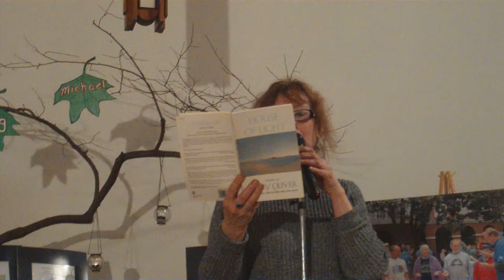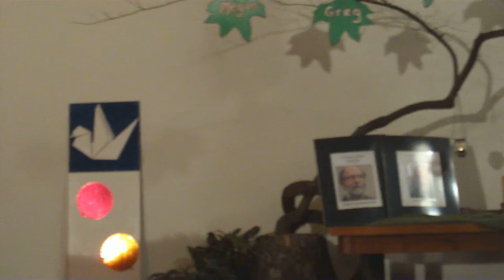2014 02 17 Janice S D, House of Light by Mary Oliver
Janice Sevre-Duszynska, a priest from the Association of Roman Catholic Women Priests, from Lexington, KY shared a reading from "House of Light" by Mary Oliver. This was during the Festival of Hope, the evening before the Sentencing of Sr. Megan Rice, Greg Boertje-Obed and Michael Walli, at the Church of the Savior, in Knoxville, TN, organized by supportive friends.